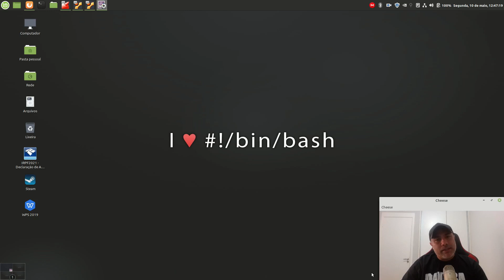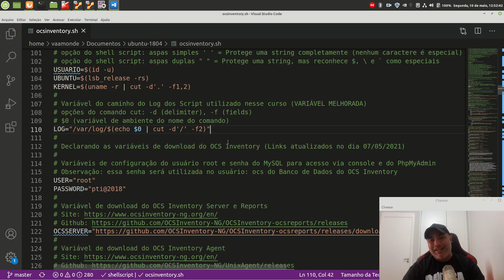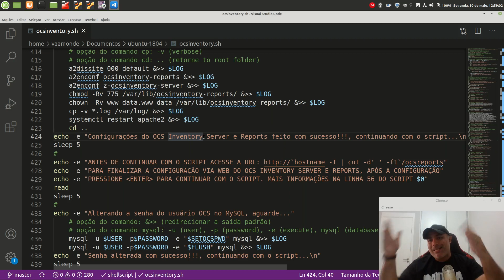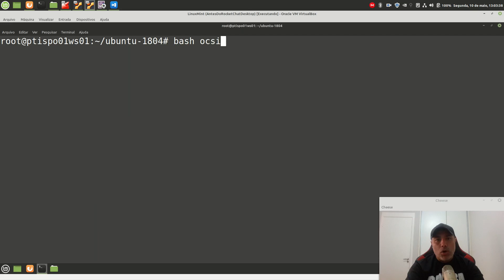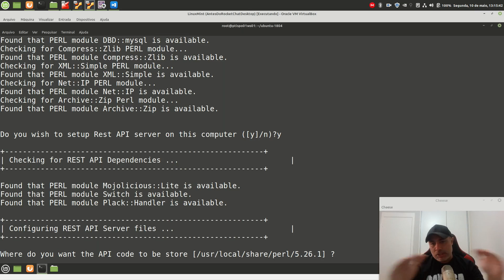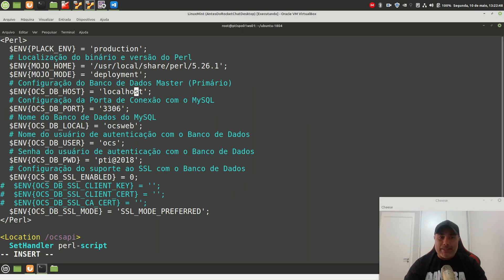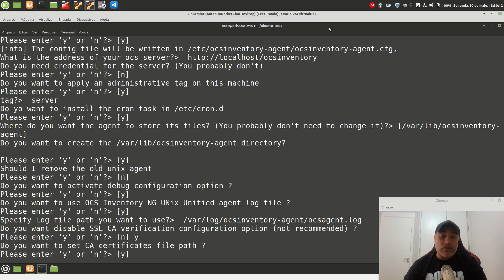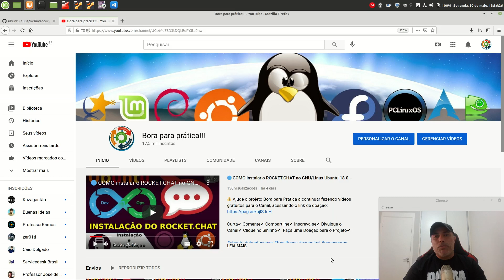🔵 COMO instalar o OCS INVENTORY SERVER, REPORTS e AGENT no GNU/Linux Ubuntu 18.04.x LTS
DevOps Github COMO instalar o OCS INVENTORY SERVER e AGENT no GNU/Linux Ubuntu 18.04.x LTS

Vídeo mostrando os procedimentos básicos para instalar e configurar o OCS Inventory Server, Reports e Agent no GNU/Linux Ubuntu Server 18.04.x LTS.

O OCS Inventory (Open Computer and Software Inventory Next Generation) é um software livre que permite aos usuários inventariar ativos de TI. O OCS-NG coleta informações sobre o hardware e o software das máquinas conectadas, executando um programa cliente do OCS ("OCS Inventory Agent"). O OCS pode visualizar o inventário por meio de uma interface web. Além disso, o OCS inclui a capacidade de implantar aplicações em computadores de acordo com critérios de busca. O IpDiscover do lado do agente possibilita descobrir a totalidade de computadores e dispositivos em rede.

Comandos utilizados nesse vídeo:

Acessando o Projeto no Github.

Acessando via SSH o GNU/Linux Ubuntu Server 18.04.x
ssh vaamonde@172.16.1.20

Alterando para o usuário Root
sudo -i

cd ubuntu-1804/

Atualizando o repositório local
cd ubuntu-1804/
git pull

Executando o Script de instalação do OCS Inventory Server, Reports e Agent
bash ocsinventory.sh

Verificando os Logs de instalação do OCS Inventory Server, Reports e Agent
sudo tail -f /var/log/ocsinventory.sh